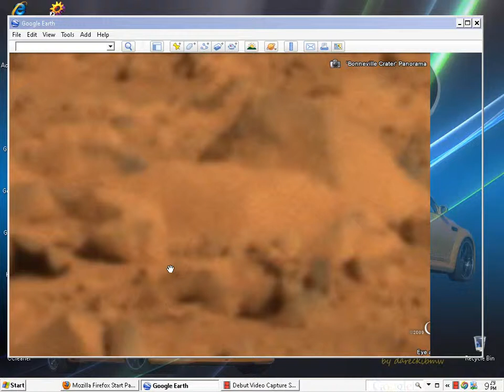Mars rover finds Flintstones on Mars.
A Flintstone-like home on Mars